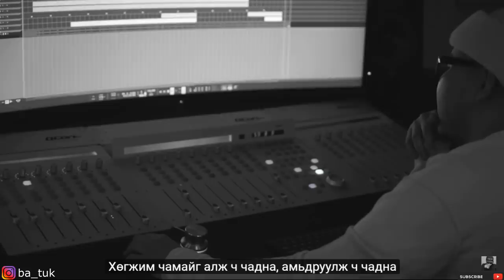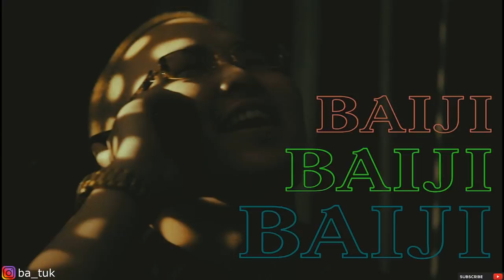GINJIN Нэрнээс цааш юу мэдэх вэ? #6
NEWSAC INDA HOUSE ©